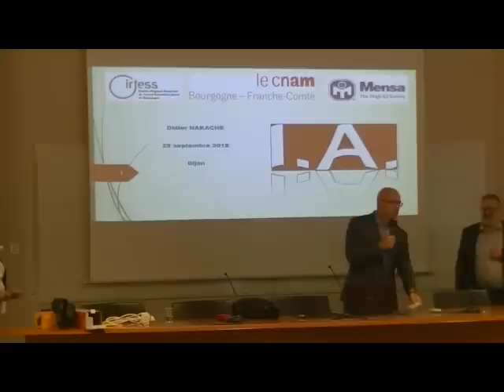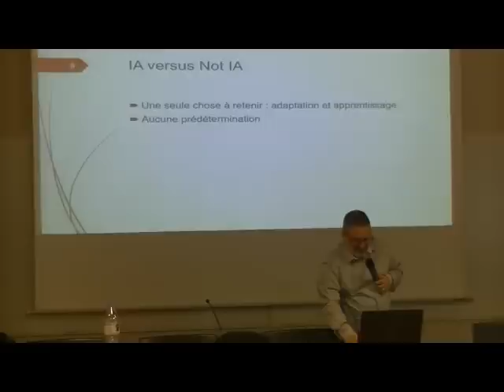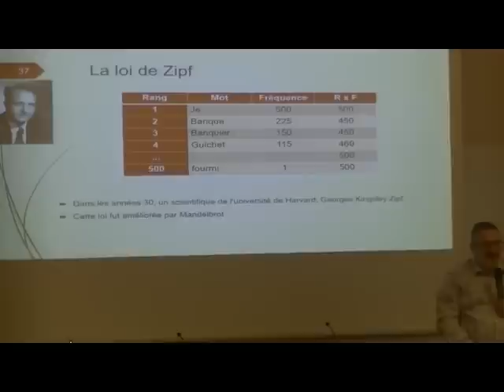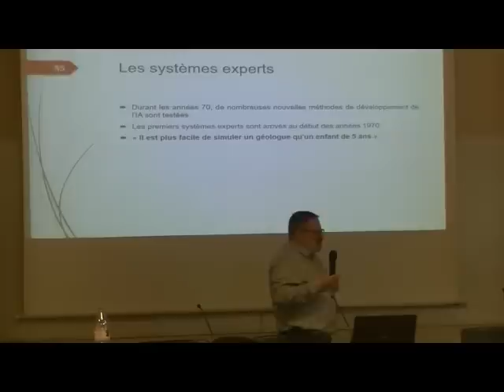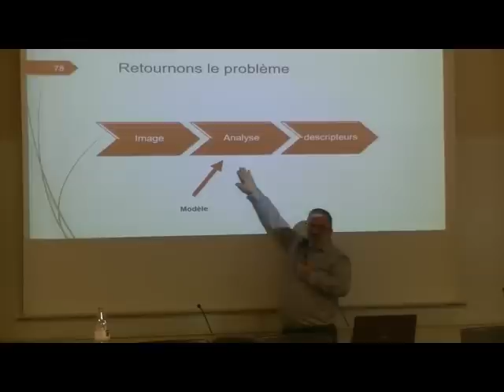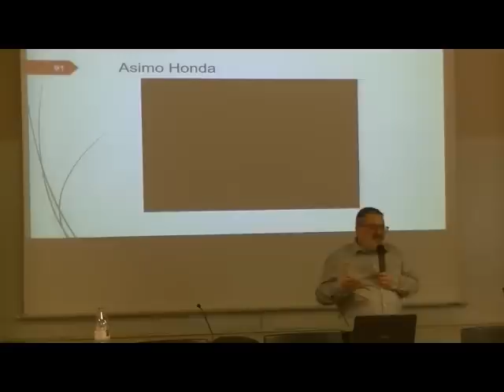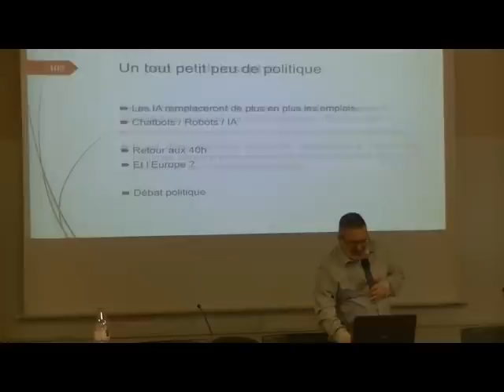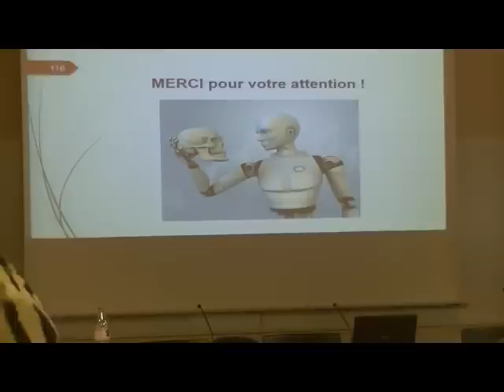Conference IA Dijon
Conférence IA du 2909/2018 à Dijon à l'IRTESS, avec MENSA, et le Cnam